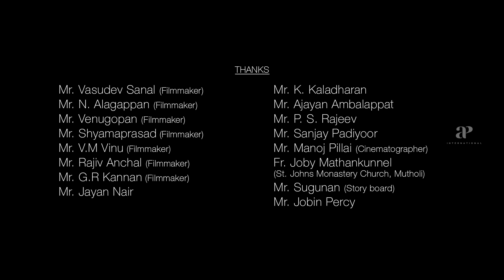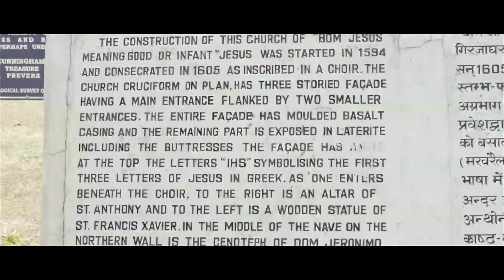Praise the Lord Malayalam Movie | Mammootty | Akanksha Puri | Mammootty & Mukesh do paragliding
Praise the Lord is a 2014 Malayalam film directed by Shibu Gangadharan and starring Mammootty, Akanksha Puri and Mukesh. An immensely rich farmer lives peacefully with his family in Pala and has no idea about the hectic metro life. He gets introduced to it when he hides a love-stricken couple in his house .

Movie Credits :-
Directed by : Shibu Gangadharan
Screenplay by : T. P. Devarajan
Based on : Praise the Lord by Zacharia
Produced by : Milan Jaleel
Starring : Mammootty , Akanksha Puri , Mukesh
Cinematography : Pradeep Nair
Edited by : Sreekanth